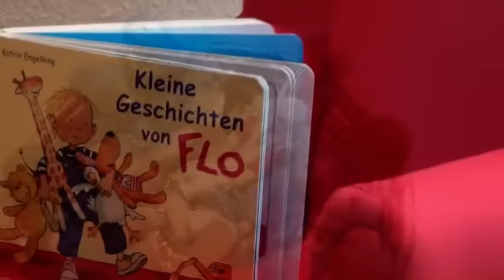Einweihung der AWO-Kindertagesstätte Gerd Panek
Einweihungsfeier